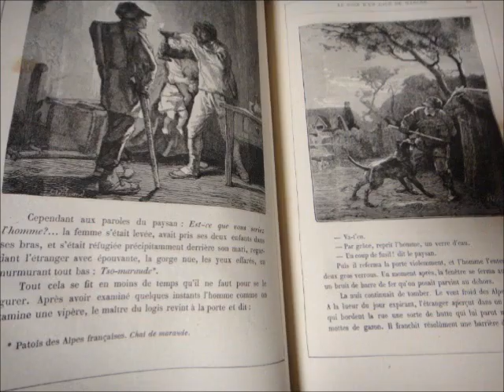France Vlog 2: The One Where He Goes to Paris (Part 2)